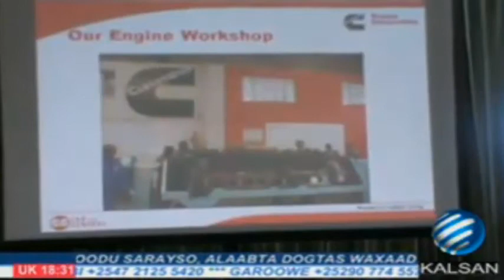Warki KalsanTv 27082013